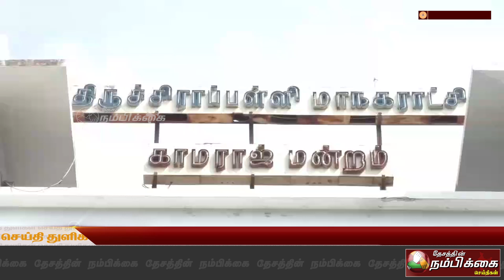தூத்துக்குடி மழை வெள்ள மீட்பு பணிக்காக திருச்சி மாநகராட்சி இருந்து 300 பேர் அனுப்பி வைக்கப்பட்டனர்